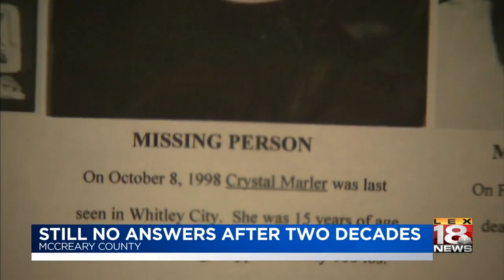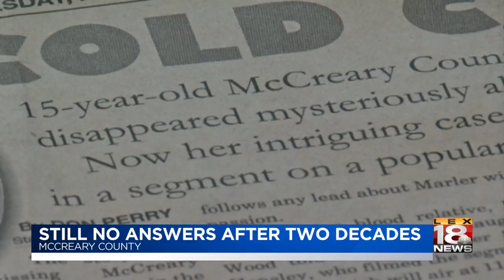Still No Answers After Two Decades